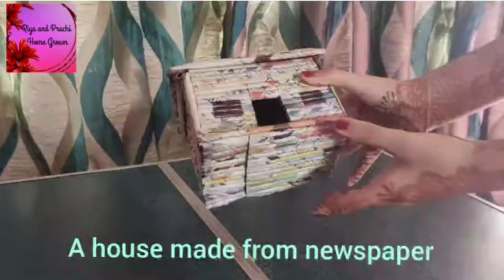/ Three crafts made from newspaper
In this video, we have shown you three crafts made from newspaper and paper.